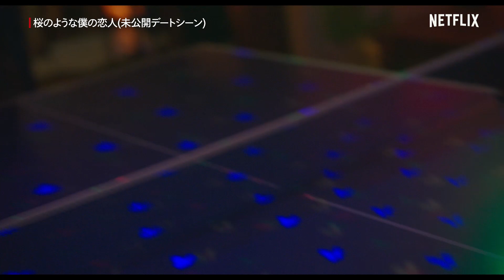中島健人、松本穂香と一緒に見る『桜のような僕の恋人』未公開シーン | Netflix Japan【ENG sub/CC】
カメラマン見習いの青年・朝倉晴人（中島健人）と美容師・有明美咲（松本穂香）の儚くも美しい、忘れられない恋を描くNetflix映画『桜のような僕の恋人』。そんな2人の未公開となったデートシーンを中島健人と松本穂香の副音声と一緒に振り返ります。